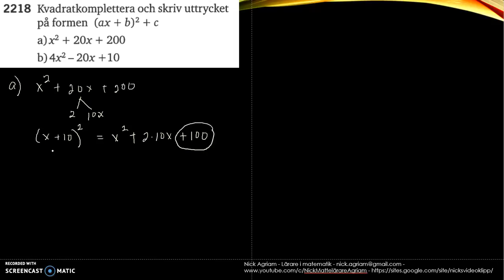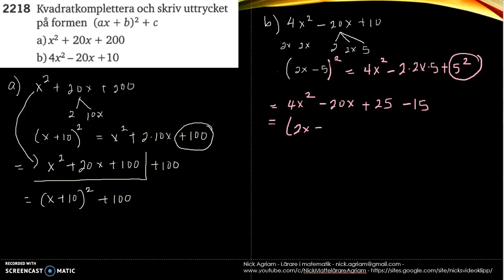Matematik 5000 Ma 2c Kapitel 2 Andragradsekvationer Kvadratkomplettering 2218